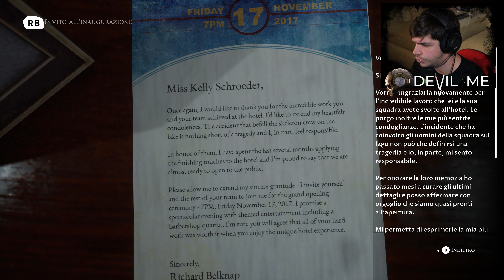[#2] NOOO!! La nostra PRIMA VITTIMA ► THE DEVIL IN ME (4K ULTRA SET RTX Playthrough ITA)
Contatti:
►PSN: Aldobrrrr / Freyer84
►Xbox: Aldobrrrr / Licaone84
►Steam: aldobrrrr / Licaon84

La Dark Pictures Anthology continua con ilsuo 4o capitolo The Devil In Me. Non potevamo non viverlo insieme come ogni anno. Quindi prepariamoci a sopravvivere il più possibile in questo nuovo incubo targato @SupermassiveGamesOfficial  .
Mi raccomando di CLICCARE sulla CAMPANELLA per rimanere sempre aggiornati su tutti i video, e fateci sapere la vostra opinione qui sotto nei commenti.

-ParliamoNerd-